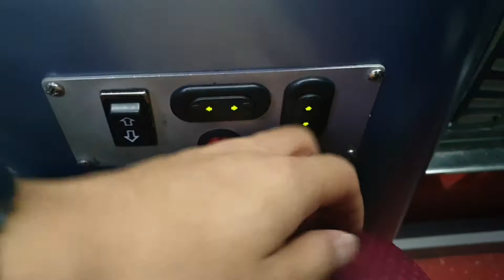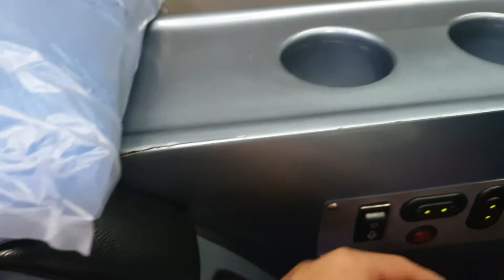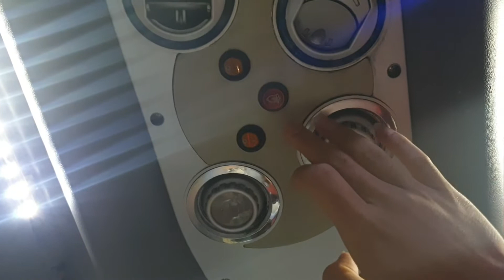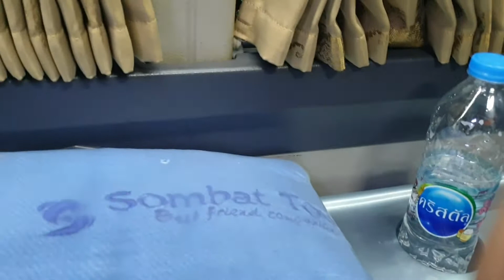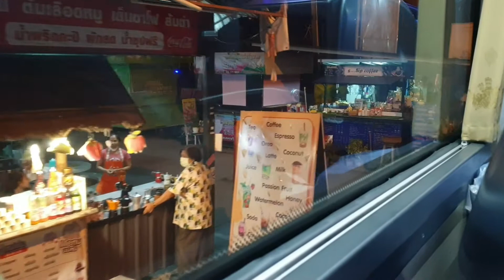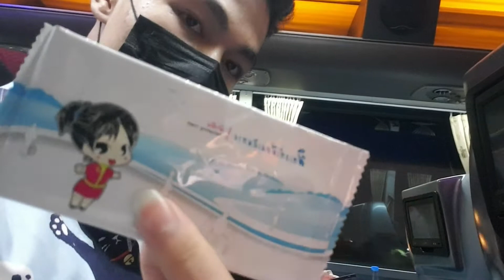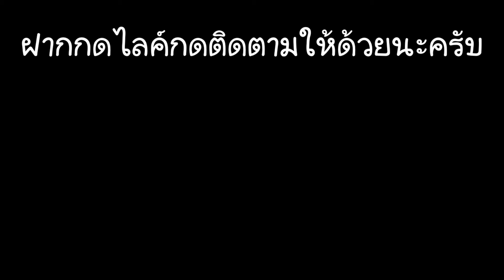รีวิวสมบัติทัวร์ เวียงพิงค์บัส vip 20ที่นั่งกรุงเทพ - เชียงใหม่ | Americano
ติดต่อได้จากช่องทางเหล่านี้นะครับ